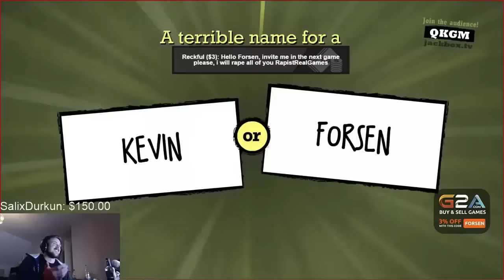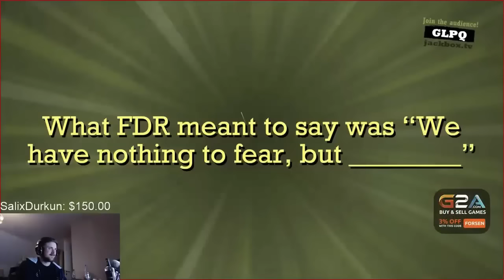Forsen's Best Hearthstone Moments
A little bit of genius. A little bit of drunk. A little bit of cancer. A whole lot of Forsen. Enjoy, F O R S E N B O Y S!